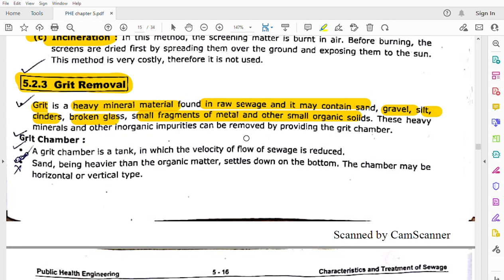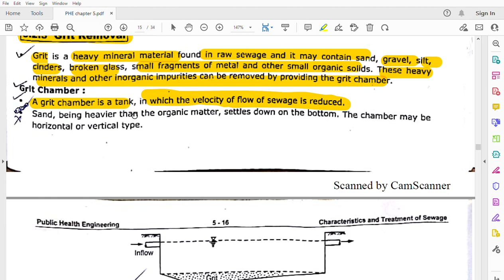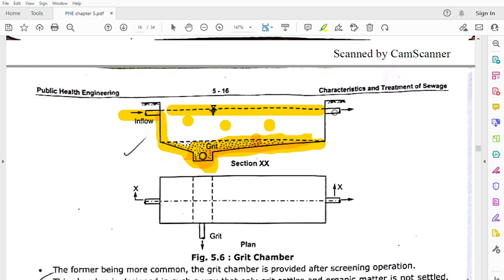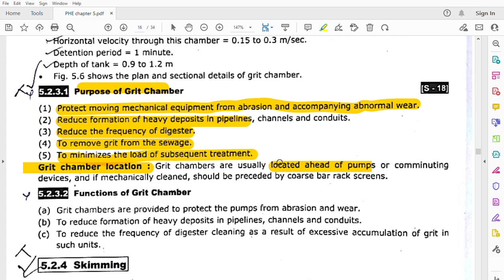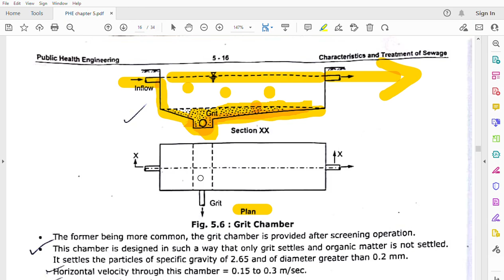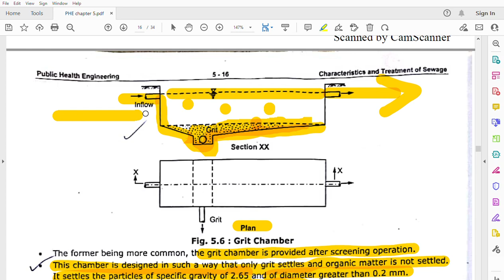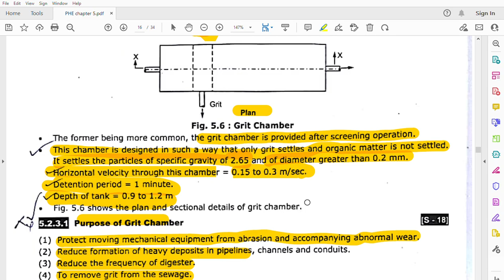grit chamber in sewage treatment plant |Grit removal IN HINDI by easy civil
grit chamber in sewage treatment plant | Grit |IN HINDI
Hello Friends!